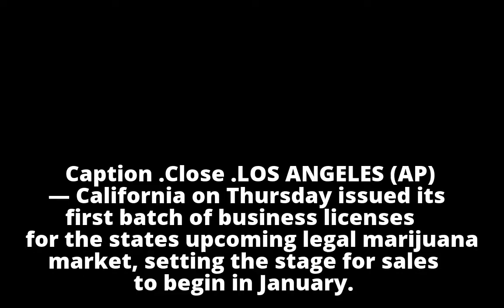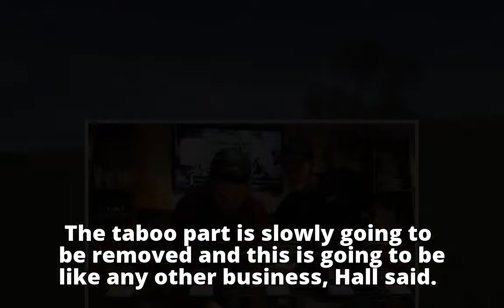California issues 1st licenses for its legal pot market